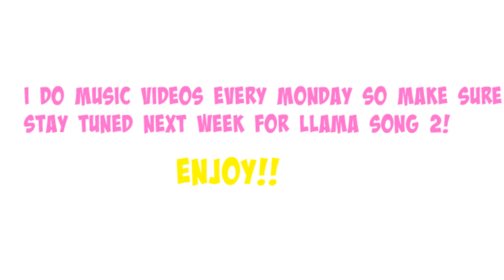♥ The Llama Song! / Carlee / Monday ♥